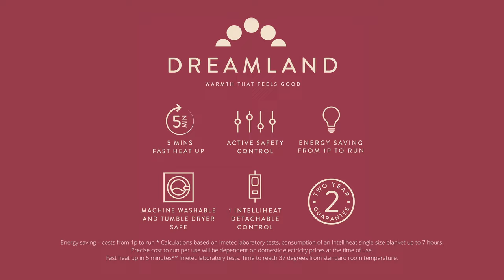Dreamland Faux Fur Throw Husky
Dreamland’s fashionable deluxe Alaskan Husky faux fur heated throw is a gorgeous accessory to add to your living room or bedroom, and fits right in if you are after the scandi look. It looks fabulous draped over you or your bed. It is the most luxurious way to snuggle up and watch tv.

Keeping you warm and cosy on chilly nights, imagine the warmth around you from being cocooned in super soft strokeable faux fur. The reverse fabric is in a beautiful soft beige micromink fabric.

Large size 160 x 120 cm.

Machine washable and tumble dryer safe, to keep it clean and fresh. Intelliheat + Technology. Cleverly responds to temperature changes while you sleep and relax.

Fast 5 minute heat up and costs as low as a penny for a whole night of warmth*.

So turn down your heating and stay warm in style.

*Precise cost to run per night/per use will be dependent on domestic electricity prices at the time of use.